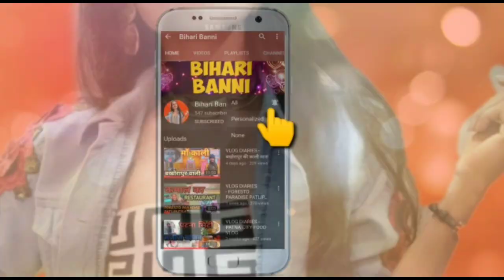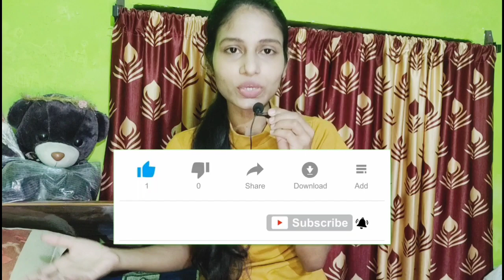VLOG DIARIES 👉 MY VACCINATION EXPERIENCE | आसानी से REGISTRATION कैसे करें? VACCINE के बाद FEELING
HELLO EVERYONE ❤️

KEEP SUPPORTING 🙏

❤️ FACEBOOK 👉 BIHARI BANNI